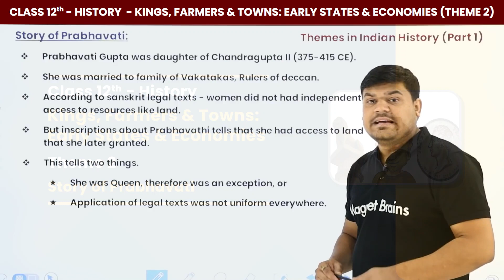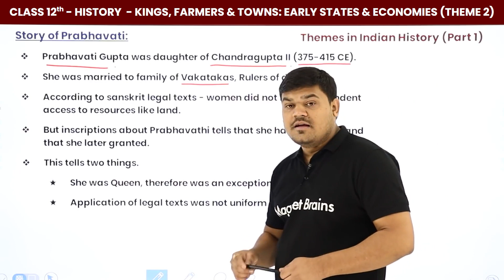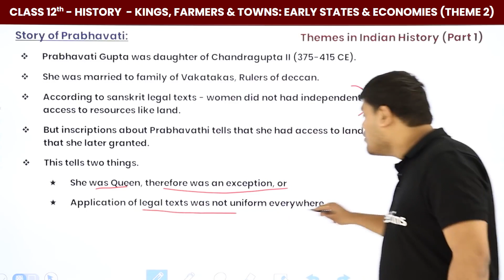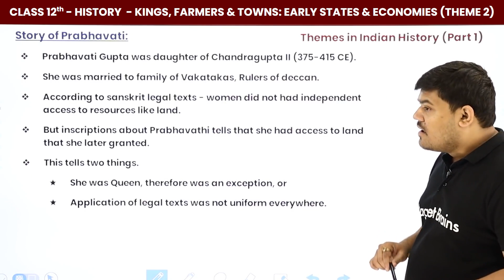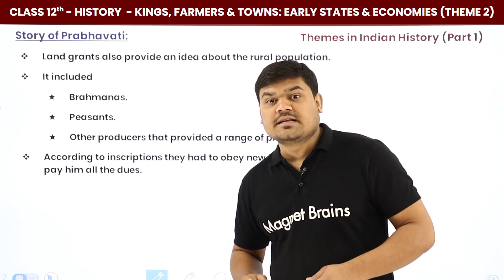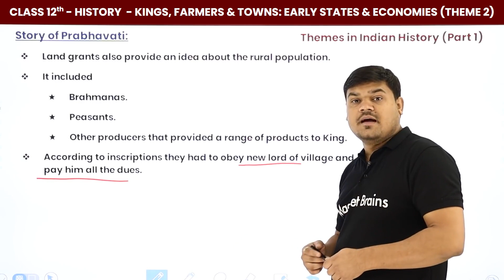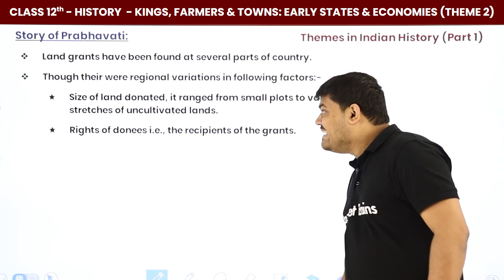Story of Prabhavati | Class 12 History Chapter 2 | Kings Farmers & Towns: Early States & Economies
✔️ Class:12th
✔️ Subject: History
✔️ Chapter: Kings Farmers & Towns: Early States & Economies (Chapter 2)
✔️ Topic Name: Story of Prabhavati - Kings Farmers & Towns: Early States & Economies  | Class 12 History
✔️ Topics Covered In This Video (By Prateek Sir): In this video, our expert History Teacher Prateek Sir will explain the topic Story of Prabhavati in the South from the chapter Kings Farmers & Towns: Early States & Economies.
00:00 Introduction Kings Farmers & Towns: Early States & Economies (Chapter 2)
00:05 Story of Prabhavati
06:53: End Slide

class 12 history chapter 2 kings farmers and towns notes
kings, farmers and towns early states and economies project
kings, farmers and towns early states and economies
class 12 history chapter 2 kings, farmers and towns question answer
chapter 2 history class 12 question answer